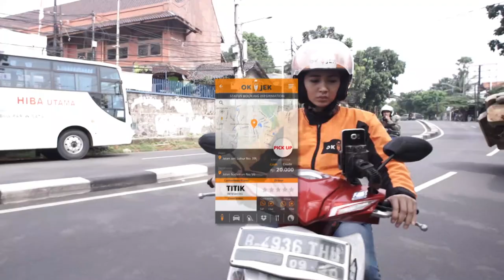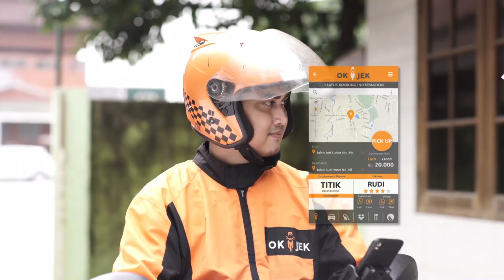Okjek - Duh Aplikasi OKJEK Bermasalah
Download Aplikasi Zulu di Google Play & App Store